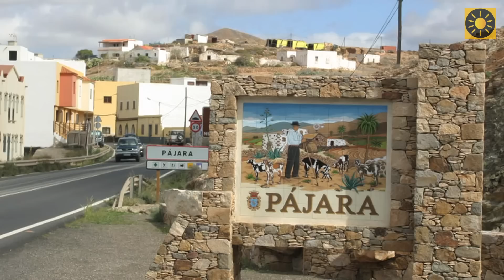FUERTEVENTURA - Teil 1 "Die Traumstrände im Süden Fuerteventuras" Kanaren CANARIAS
Fuerteventura - die endlosen Sandstrände im REISEKINO - Urlaub TV.
Urlaub auf Fuerteventura - Teil 1
Hauptanziehungspunkt für viele Urlaubsgäste sind die 30 km langen Sandstrände Playas de Sotavento im Süden Fuerteventuras.
Die Costa Calma, die ruhige Küste, bietet vor allem Familien mit Kindern eine Bilderbuchkulisse für einen gemeinsamen Strandurlaub. Im Ferienort gibt es viele von Deutschen geführte Cafes und Geschäfte und somit sind Urlaubsgäste aus Deutschland hier am häufigsten anzutreffen.

Einge Kilometer südlich von Costa Calma schließt sich ein Paradies für Strandwanderer und Wassersportler an. Die Playa Barca präsentiert auf einer Länge von 4 km ein Ufer mit feinem weißen Sand und einer flachen Lagune, die sich bei Kindern großer Beliebtheit erfreut.

In einer Palmenoase an der Lagune befindet sich die renommierte Surfschule von rene Egli mit Verleihstation, die vielen Wassersportlern ihre lang ersehnten Urlaubswünsche erfüllen kann. Die optimalen Windverhältnisse an diesem Strandabschnitt ermöglichen besonders rasante Fahrten für Lenkdrachensegler und Windsurfer, die aus vielen Ländern Europas extra nach Fuerteventura reisen, um in diesem weltbekannten Surfrevier ihren persönlichen Wellenritt zu absolvieren.

Bei der Weiterfahrt in Richtung Süden werden Urlauber, die per Mietwagen unterwegs sind, eine künstlerisch besonders fotogene Gestaltung einer Verkehrsinsel entdecken können. Die Begegnung mit den eindrucksvollen Kindergruppen aus Terracotta laden zu einem Zwischenstopp ein.

Ein weiterer Besuchermagnet ist der Ferienort Morro Jable am südlichsten Punkt der Insel. Eine schöne Strandpromenade verbindet  Jandia Playa mit dem Hafenort
Morro Jable, an der sich mit dem höchsten Leuchturm Fuerteventuras, dem
Faro de Morro Jable ein weithin sichtbares Wahrzeichen befindet.

Den typischen Charakter eines ehemaligen kanarischen Fischerdorfes kann der Urlauber in Morro Jable erleben.

Regie: Ralf Hermann
Filmrechte: Reisekino Filmverlag Niesky
Einbettung dieses Filmes nur nach ausdrücklicher und schriftlicher Genehmigung
gestattet.